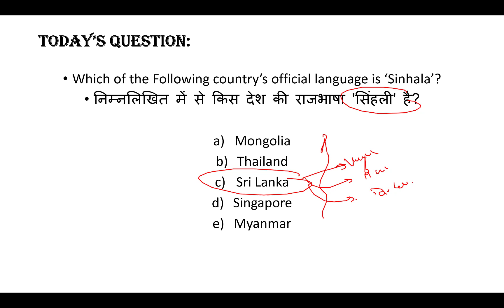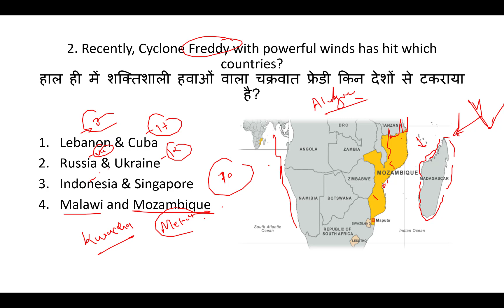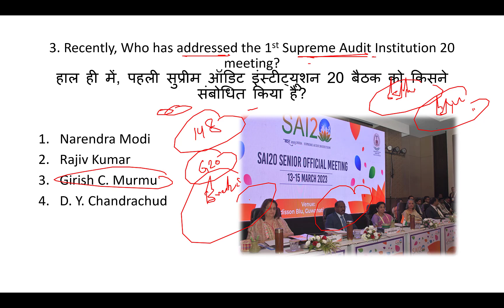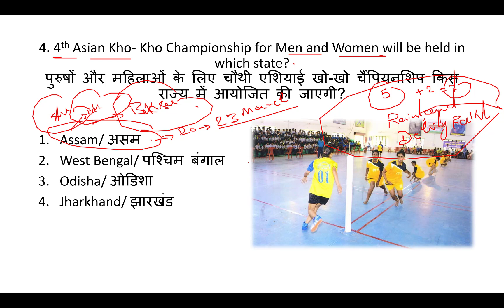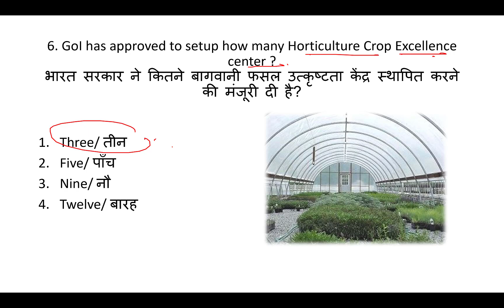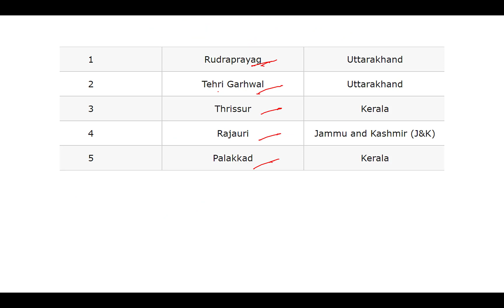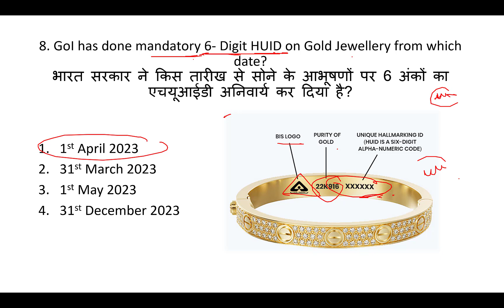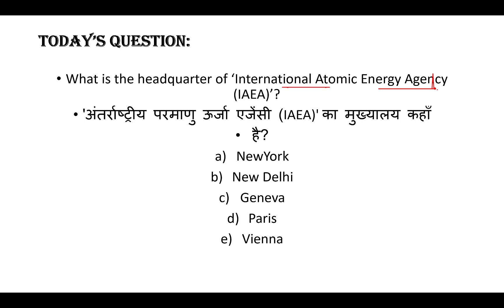EP 1014: 15 MARCH 2023 CURRENT AFFAIRS with Static GK | CurrentAffairs2023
2020 पिछले एक साल के सभी Important करंट अफेयर्स मैराथन - RRB NTPC, DELHI POLICE, SSC, IBPS, DRDO, CDS: